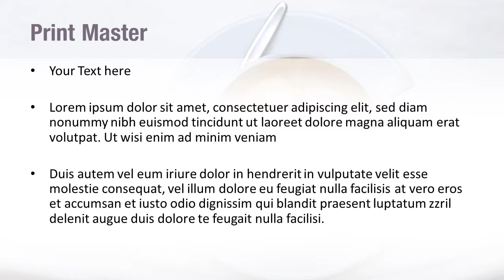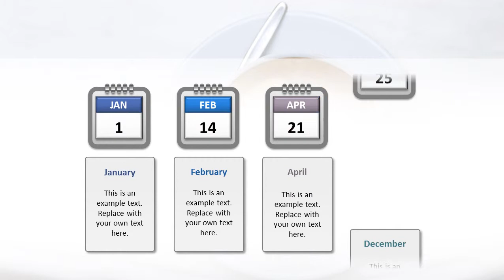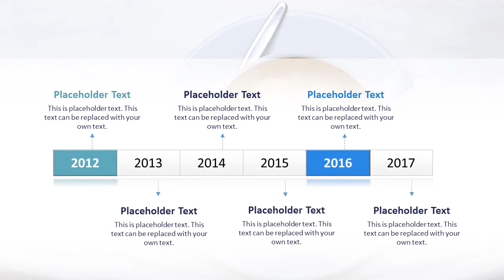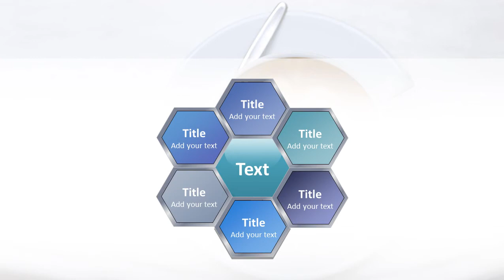Coffee Cup PowerPoint Template Backgrounds - DigitalOfficePro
Create amazing presentations with Coffee Cup PowerPoint Template and Backgrounds.

Coffee Cup PowerPoint templates come with a set of PowerPoint Diagrams, Charts and Shapes. Sizzle your presentation with this professionally designed and fully editable Coffee Cup PowerPoint Template. This template is available for instant download on purchase.